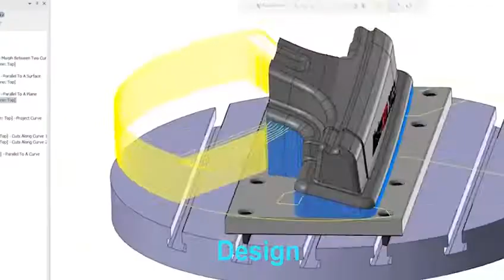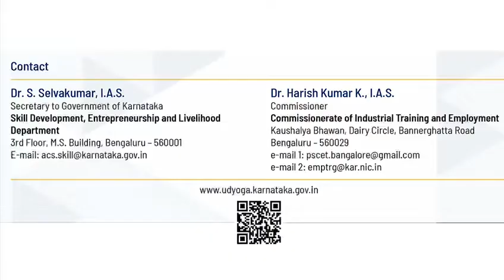UDYOGA- An Innovative Program of Government of Karnataka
YASKAWA feel honoured and privileged to be a part of UDYOGA, first of its kind innovative program launched by Government of Karnataka (GoK) along with Tata Technologies Limited (TTL) to transform 150 Government owned Industrial Training Institutes (ITI) into “Technology Hubs” which aims to create skilled workforce across Karnataka.
Hands-on experience of students on Industrial robots for various industry application and Motion Control Product across 150 ITI enhancing job opportunities in various industry segment.
A great initiative by Government of Karnataka & Tata Technologies along with 20 Industry partners including Yaskawa!!!